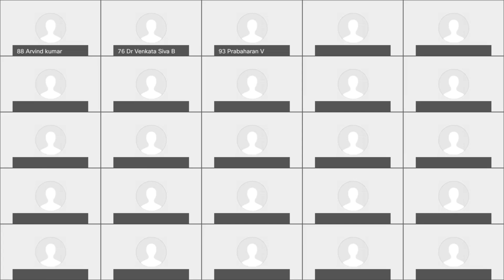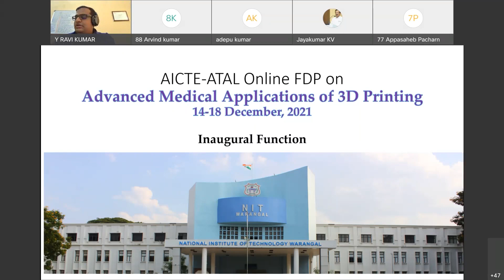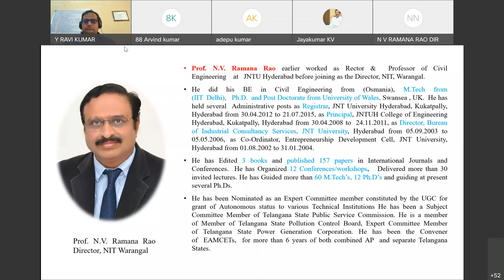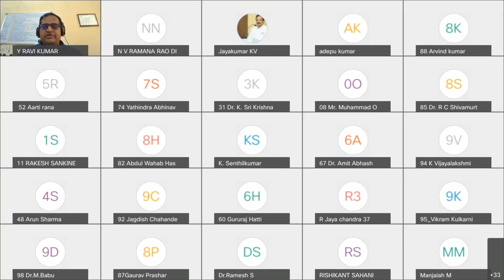"ADVANCED MEDICAL APPLICATIONS OF 3D PRINTING" inaugurated by Prof N V Ramana Rao NITW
The 5-days AICTE online workshop on “ADVANCED MEDICAL APPLICATIONS OF 3D PRINTING” was inaugurated in GOTO MEETING application by Prof. N. V Ramana Rao, Director, NIT Warangal along with Prof. A. Kumar, Head of the department, Department of Mechanical Engineering, NIT Warnagal and Dr. Y. Ravi Kumar, Coordinator for the current workshop.